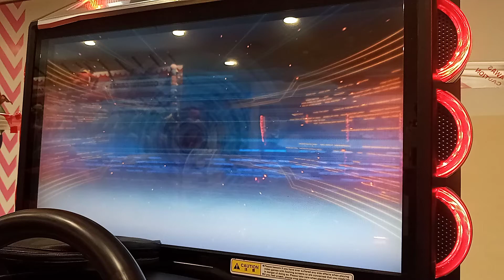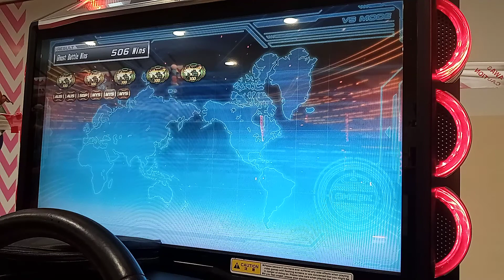WMMT6 2020 : COVID19 : OGB Request #140 : HIGAB (H200) : [WANGAN]